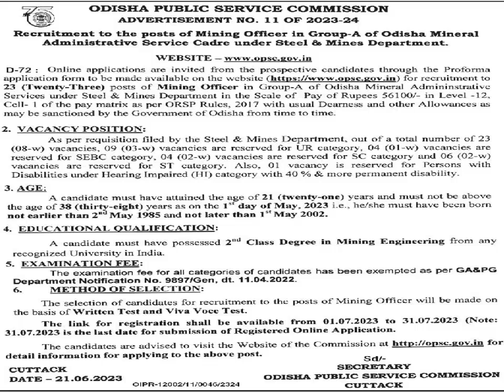Recruitment of Mining-Officer under OPSC July-2023